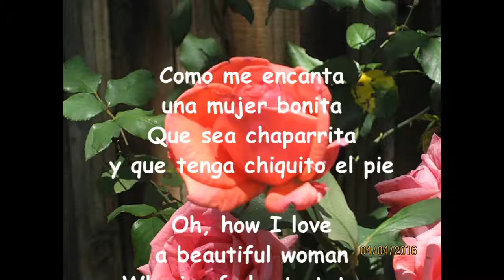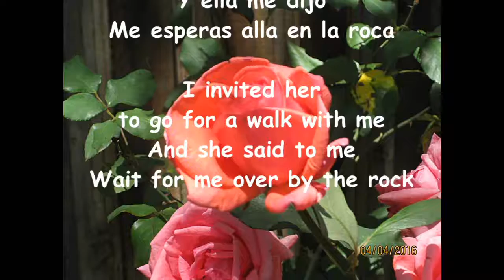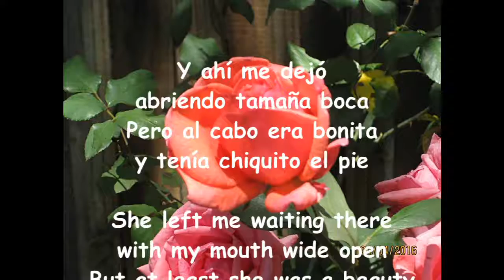Y Tenia Chiquito El Pie